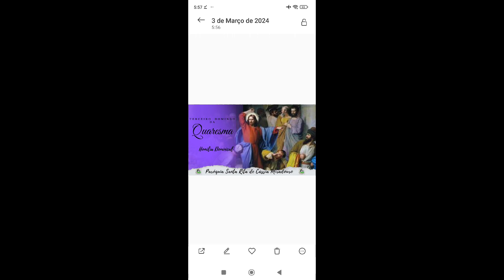Terceiro domingo da quaresma/ Homilia/ Padre Silas Geraldo